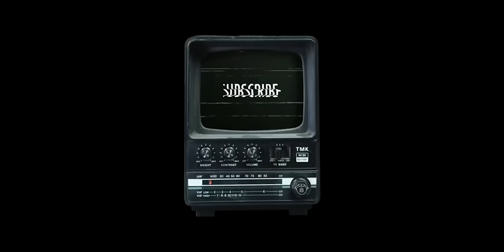RAWAL, Zero Chill - TABLA FAAD!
Chittar itte hard dete TABLA FAAD!

CREDITS -
Lyrics - RAWAL
Music Production - Zero Chill
Mixing & Mastering - Akash Shravan

A film by kyabc
Conceptualized by kyabc, RAWAL, Yash with an O, Zero Chill & Abhi